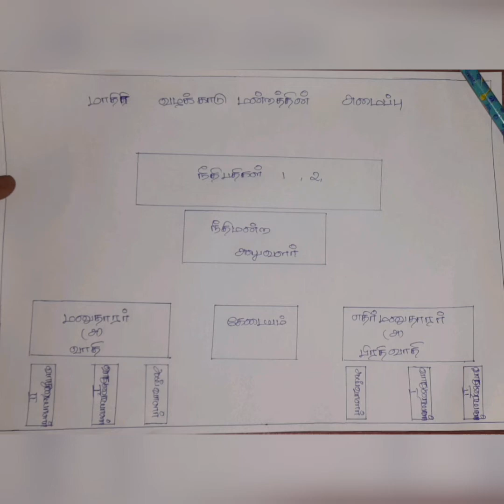(Moot Court Tamil Part -4)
tamil moot court ithoda mudinjithu memorial venum na comments la comment pannuga athukku thaniyaa video pannalam